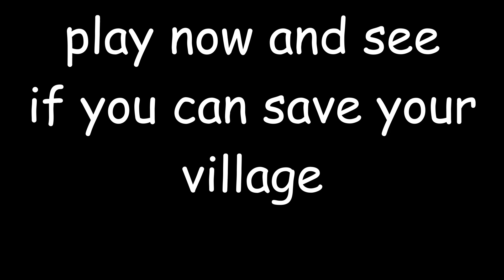Demon Slayer Fan Game | TRAILER